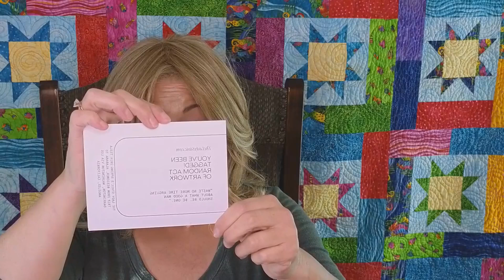Random Acts of Artwork & Tesla Supercharger Challenge 2024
Join the movement! Share your message and your perfect self-expression with the world! Bessemer, AL; Picayune, MS; Slidell, LA; Baton Rouge, LA; Lake Charles, LA; Beaumont, TX; Houston, TX; Galveston, TX; Bryan TX; Dallas, TX; Austin, TX; San Antonio, TX; Albuquerque, NM; Tucson, AZ; Phoenix, AZ; Los Angeles, CA; ... and stops in a northern direction through CA, OR and WA.